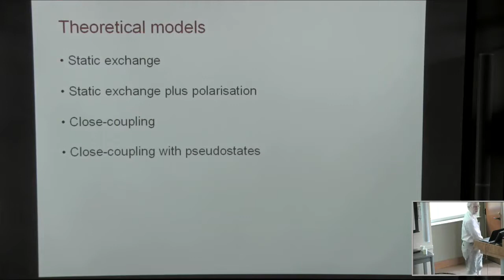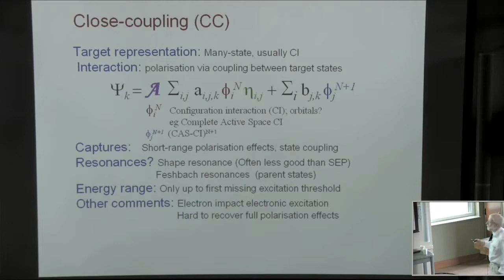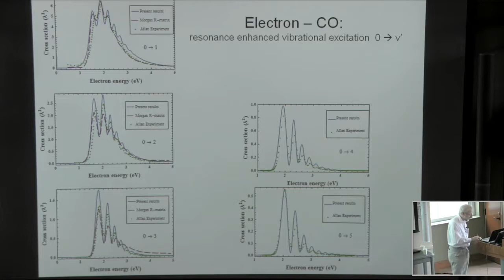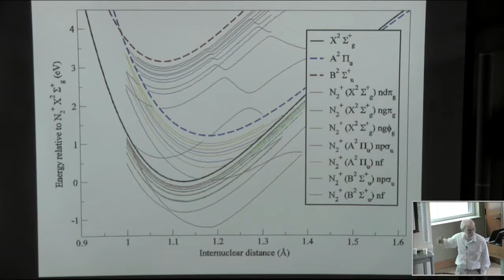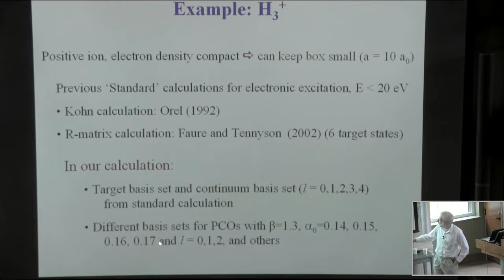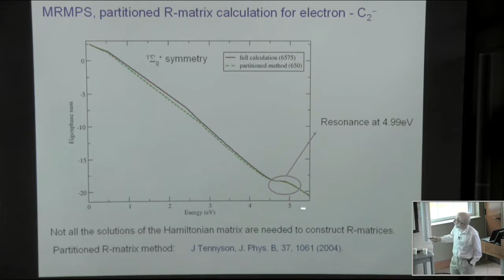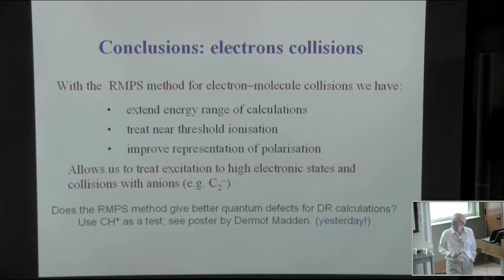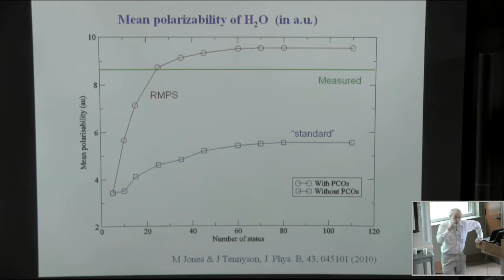Jonathan Tennyson, "Bound and continuum states in electron ....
Jonathan Tennyson, University College London, during the workshop of "Theory of Electron-Molecule Collisions for Astrophysics, Biophysics and Low-Temperature Plasmas: Opportunities and Challenges", lecture titled "Bound and continuum states in electron -- molecule collisions using the R-matrix method", at the Institute for Theoretical, Atomic and Molecular and Optical Physics, Harvard-Smithsonian Center for Astrophysics, Cambridge, Massachusetts on December 3-5, 2012.
© Harvard University and Jonathan Tennyson. The text and images on ITAMP's YouTube channel are intended for public access and educational use. This material is owned or held by the President and Fellows of Harvard College. It is being provided solely for the purpose of teaching or individual research or enrichment. Any other use, including commercial reuse, mounting on other systems, or other forms of redistribution requires permission.